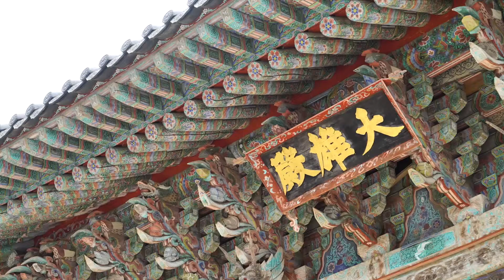慶尚南道、癒しの美食グルメ旅行第6弾(南海・龍門寺、ミョルチサムパプ)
慶尚南道の海の町、南海郡のオススメスポット！